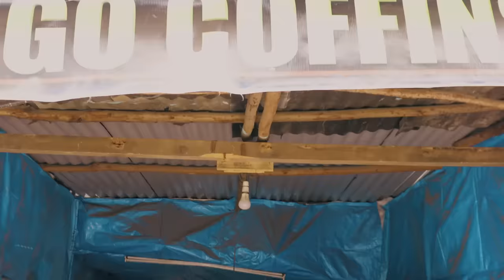Ukora za Madem (Emergency) - Eddie Butita, Mammito, Ann Stellah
@mammitoeunice and Ann Stellah